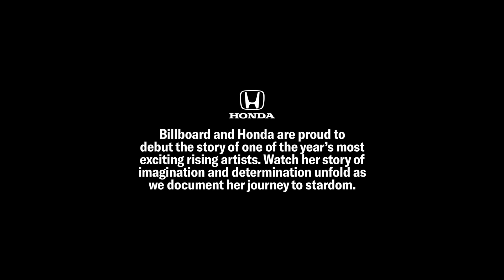Raveena Aurora Makes Space For Softness in Music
In a Honda Backstage interview Raveena opens up about her unique soulful sound.

Building on its deep foundation of bringing music to fans, American Honda brings you Honda Stage - a platform that celebrates determined, breakout artists and features their exclusive performances. And for a unique behind-the-scenes experience, Honda introduces Honda Backstage, where fans can dive deeper into what inspires and drives these artists who have pushed further and reached higher, no matter the obstacles.
Through Honda Stage, Honda Backstage, live events like Honda Civic Tour and Honda Stage festivals, as well as exclusive online content from partners (Billboard, UPROXX, UMG, Vevo, and iHeartMedia), Honda offers music fans access to the moments they love while celebrating the creativity and drive it takes to make it big.